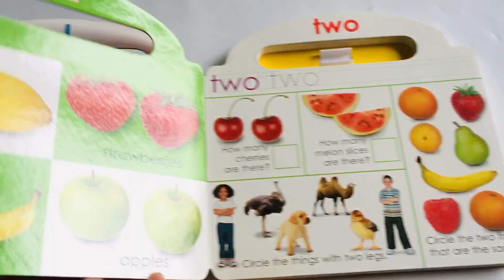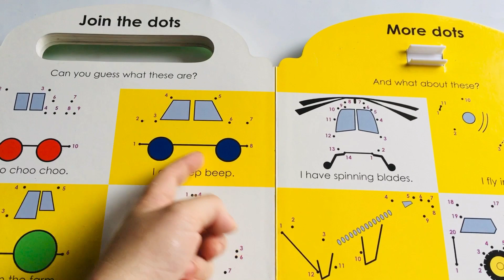ngày 25 tháng 10, 2023